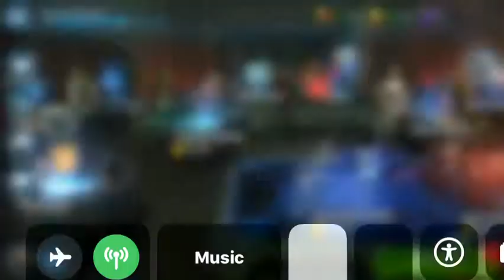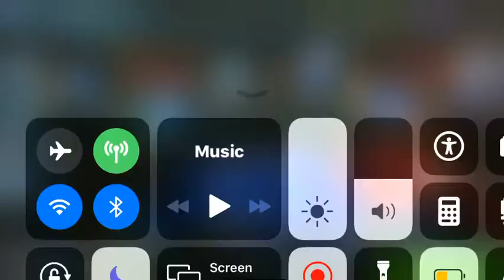I’m playing Star Wars game on my iPhone